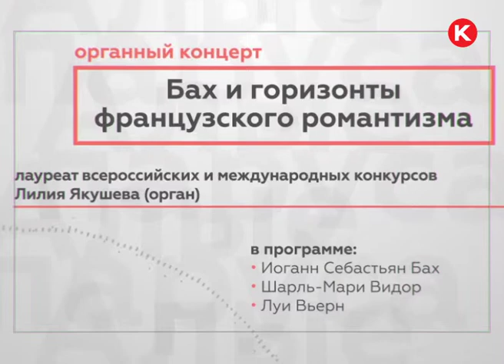КРТВ. Органный концерт в Алых парусах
14 апреля в 18 часов